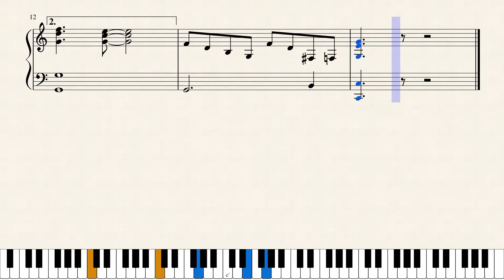Syncopes by Henk Hilbrandie